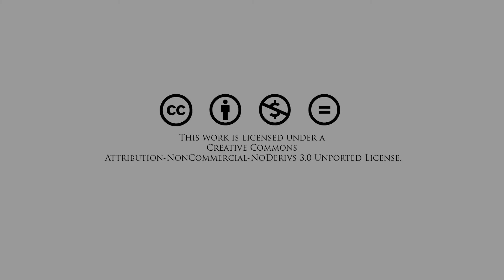New Delhi in Time Lapse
The first of three time-lapse films from my trip to Asia in April 2014, and my very first capturing my home country. This short film is a very brief showcase of New Delhi, the capital of India and the largest democracy in the world.